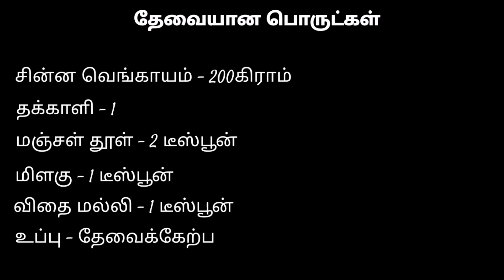மட்டன் சுக்கா | எளிய முறையில் | Mutton Sukka Easy way to Cook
மட்டன் சுக்கா எளிய முறையில்

மட்டன் சுக்கா செய்ய தேவையான பொருட்கள்:

மட்டன் - 1/2 கிலோ
சின்ன வெங்காயம் - 200கிராம்
தக்காளி - 2
எண்ணெய் - தேவையான அளவு
கிராம்பு - 2
ஏலக்காய் - 3
மிளகு - 1 டீஸ்பூன்
சீரகம் - 1 டீஸ்பூன்
சோம்பு - 1 டீஸ்பூன்
விதை மல்லி - 1 டீஸ்பூன்
மஞ்சள் தூள் - 2 டீஸ்பூன்
மிளகாய் வற்றல் - 5
இஞ்சி பூண்டு விழுது - 3 டீஸ்பூன்

செய்முறை:

முதலில் குக்கரில் சிறிதளவு எண்ணெய் ஊற்றி அதில் இஞ்சி பூண்டு விழுது சேர்த்து மஞ்சள் சேர்த்து நன்கு வதக்க வேண்டும் பின் அதில் இரண்டு மிளகாய் வற்றல் சேர்த்து உப்பு சேர்த்து வதக்கவும் பின் அதனுடன் மட்டன் சேர்த்து நன்கு வதக்கவும் பின் குக்கரை மூடி வைத்துவிட்டு மட்டன் வெந்தவுடன் தனியே எடுத்து வைக்கவும்

இன்னொரு வானெளியில் மிளகு மல்லி சீரகம் சோம்பு பட்டை கிராம்பு ஏலக்காய் மிளகாய் வற்றல் ஒன்றன் பின் ஒன்றாக சேர்த்து நன்கு வதக்கிக்கொள்ளவும் இதனை ஆற வைத்து நன்கு அரைத்து எடுக்கவும்

பின் ஒரு கடாயில் எண்ணெய் ஊற்றி சின்ன வெங்காயம் இஞ்சி பூண்டு விழுது தக்காளி அதனுடன் அரைத்து வைத்திருக்கும் மசாலாவையும் சேர்த்து நன்கு வதக்கிக் கொள்ளவும் பின் அதனுடன் வேக வைத்திருக்கும் மட்டனை சேர்த்து வதக்கவும் இப்போது தேவைக்கேற்ப உப்பு சேர்த்து நன்கு வதக்கவும் அதனுடன் கருவேப்பிலை கொத்தமல்லி சேர்க்கவும் பின் அதனை மூடி வைத்துவிட்டு என்னை தனியே பிரிந்தவுடன் எடுத்து பரிமாறினால் சுவையான மட்டன் சுக்கா தயார்